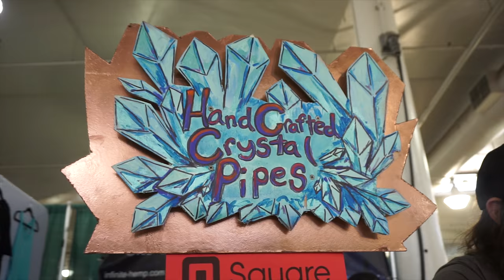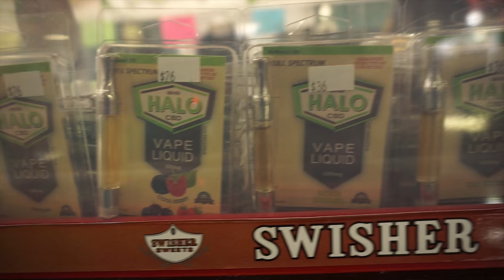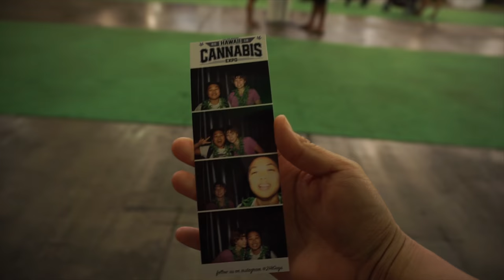Hawaii Cannabis Expo 2018 | Plantable Plants: Ep. 2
We took a detour to the 3rd annual Hawaii Cannabis Expo and had a great time visiting the different booths and meeting people from the local Cannabis community. The expo ran from February 9-11, 2018 at the Neal S. Blaisdell Exhibition Hall.

Thank you to the following vendors who talked with us or gave us free stuff:
Jason @ CareHawaii.org
Seeds Here Now
Xtractor Depot
Shimadzu
Irie Crystals
Infinite Hemp Hawaii
Taco Cartel
2 HI Guys
Hilo Grow Shop
Steep Hill Hawaii

Sony a6000
GoPro Hero3+ camera

Sound Effects:
“Doberman Pinscher Sound” by Daniel Simion